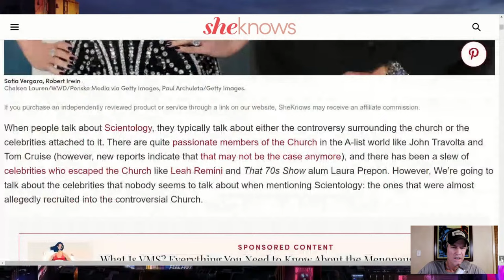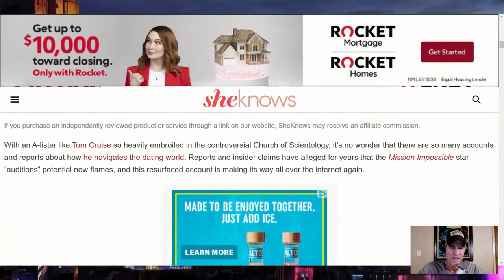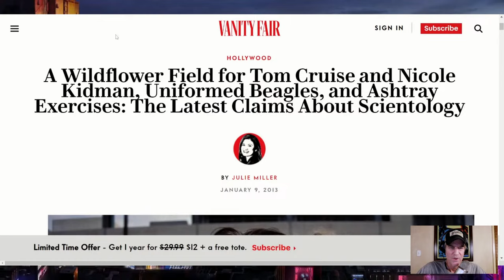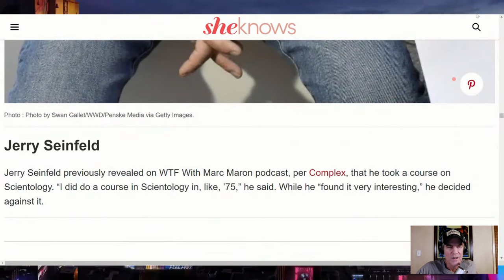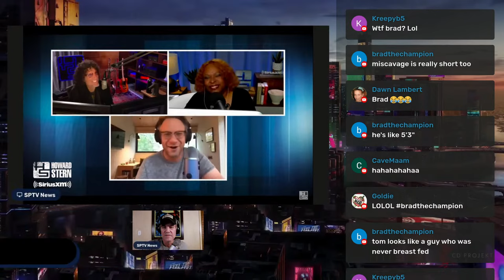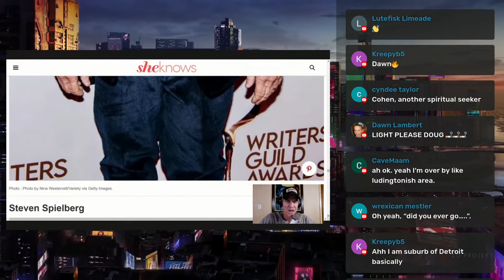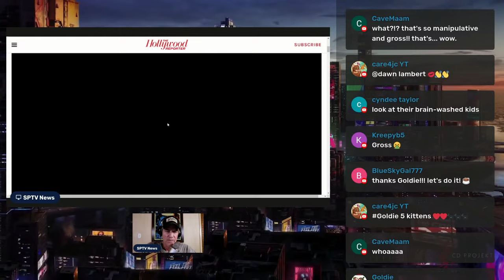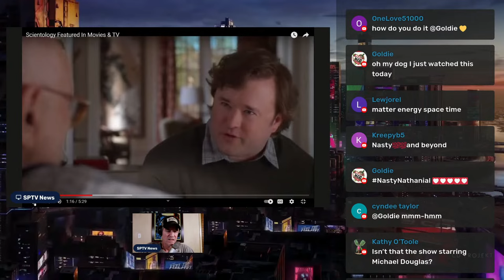Celebrities Who Nearly Joined Scientology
🎬 From Sofia Vergara to Robert Irwin, from Patrick Swayze to Seth Rogen, discover the unexpected names that might have joined the ranks of Scientology.

 ♦ Sofia Vergara, Robert Irwin, & More Celebrities Who Were Allegedly Almost Recruited To Scientology: